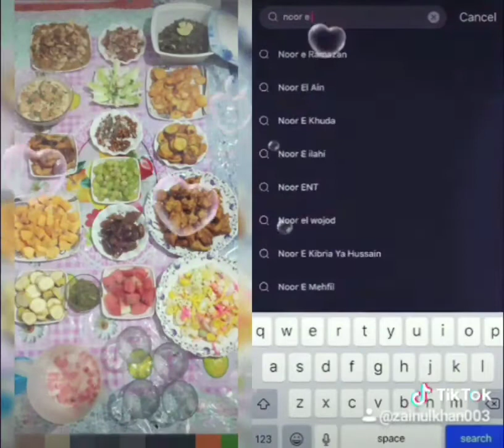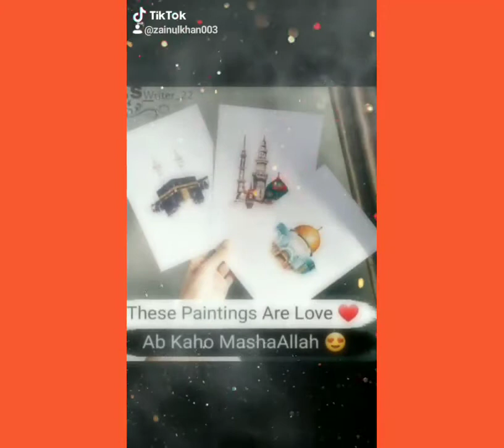Ramzan mubarak watshapp status 2020/best Hindi tik tok ramzan mubarak watshapp status video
Hello my dear friends today I will show you Ramzan mubarak watshapp status video 2020 I hope you all like my video if you like plzz drop cmnt and sear my video